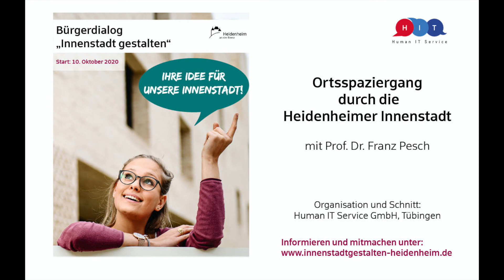Heidenheim: Innenstadt Gestalten (Ortsspaziergang Station 4)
Wie kann die Aufenthaltsqualität in der Heidenheimer Innenstadt rund um das Rathaus und die Fußgängerzone zukünftig gesteigert werden? Im Vorfeld des städtebaulichen Wettbewerbs sind die Bürgerinnen und Bürger der Stadt eingeladen, ihre Ideen zu den Themen Begegnung, Bewegung, Beleuchtung und Beläge sowie Wasser und Grün einzubringen.